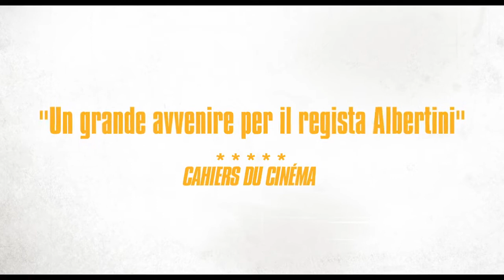MANUEL - Trailer Ufficiale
La storia di Manuel, un ragazzo che esce da un istituto per minori privi di sostegno famigliare ed assapora il gusto della libertà.

Dal 3 maggio 2018 al cinema.